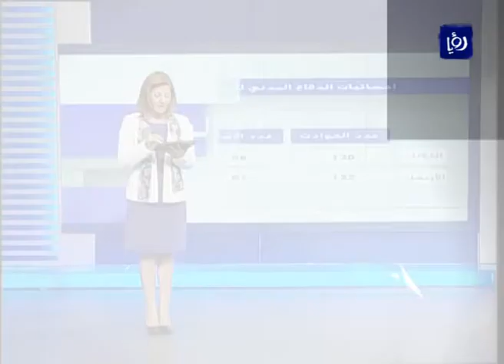فقرة الاعلام المجتمعي 26-9-2013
فقرة الاعلام المجتمعي ليوم 26/9/2013 والتي قدمتها الزميلة لنا خليفات نور.

هذه الفقرة تعدها يوميا لنشرة أخبار رؤيا الزميلة عبير ابو طوق، وفيها جولة يومية على ردود فعل نشطاء مواقع التواصل الاجتماعي: فيس بوك، تويتر واليوتيوب حول العديد من القضايا والمواضيع المحلية، العربية والعالمية، بحيث يتم رصد مجموعة من ردود الفعل بالحديث عن آرائهم تجاه قضية أو حدث ما، وهذه الآراء مقتبسة من تغريدات وعبارات المسؤولين وعموم المواطنين على حد سواء.